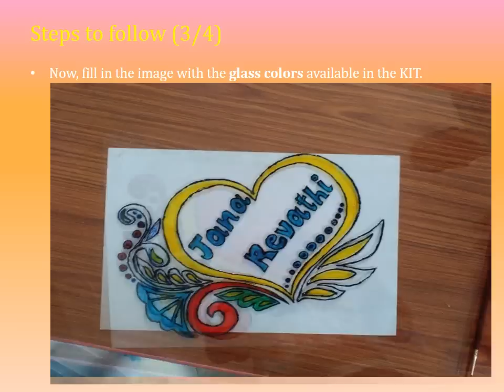Glass Painting step-by-step demonstration